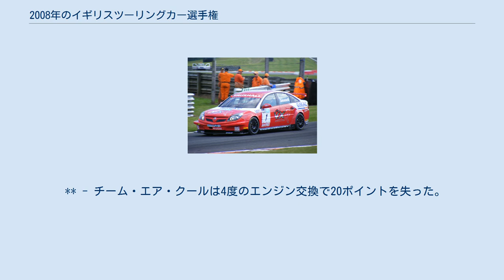2008年のイギリスツーリングカー選手権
ドライバーズタイトルはVX レーシングのファブリツィオ・ジョヴァナルディが獲得した。
 2008年のHiQ・MSA イギリスツーリングカー選手権 (2008 HiQ MSA British Touring Car Championship) は、イギリスツーリングカー選手権の51年目のシーズン。
HiQがタイトルスポンサーとなった初めてのシーズンであった。
ファブリツィオ・ジョヴァナルディが自身2度目のタイトルを獲得した。
 2008年3月12日、BTCCのオーガナイザーは2008年シーズンの公式エントリーリストを発表した。
 全戦がイングランドで開催された。
2008年シーズンも10戦が行われ、それぞれで3回のBTCCラウンドが開催された。
シリーズ主催者から暫定カレンダーが発表された。
 * - BTCレーシングは3度のエンジン交換で全ポイントを失った。
 ** - チーム・ユーロテックは3度のエンジン交換で10ポイントを失った。
 *** - チーム・エア・クールとチーム・ハルフォーズは4度のエンジン交換で20ポイントを失った。
 * - BTCレーシングとチーム・ユーロテックは3度のエンジン交換で10ポイントを失った。
 ** - チーム・エア・クールは4度のエンジン交換で20ポイントを失った。